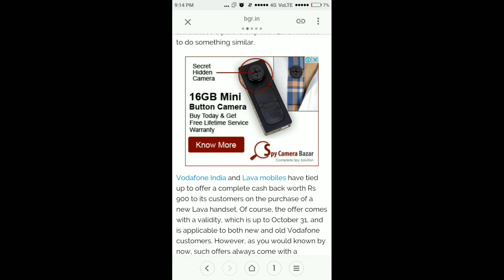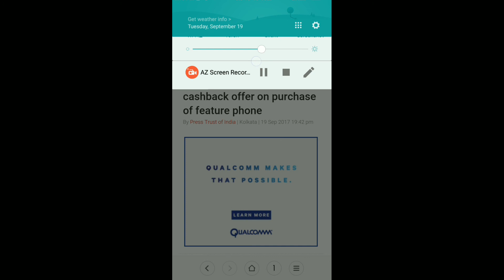excluse offer Vodafone giving ₹ 900/- cashback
This offer will expire 31 October 2017